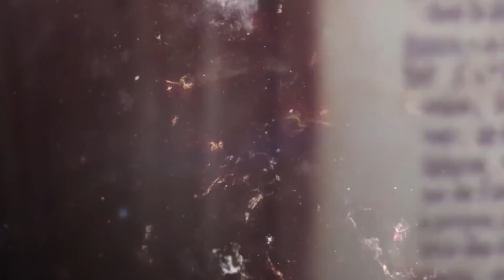The Goodness of God: It's not what you think!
In this video we are looking at the story of the rich young ruler.